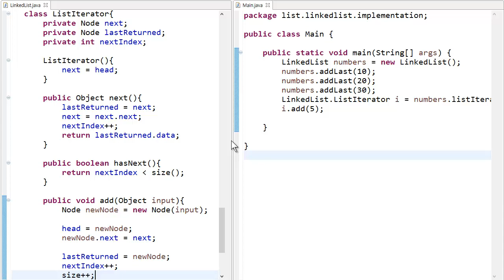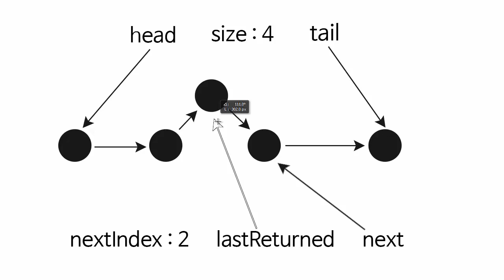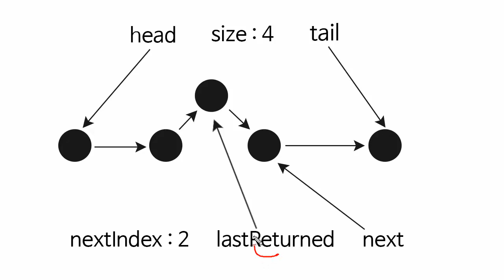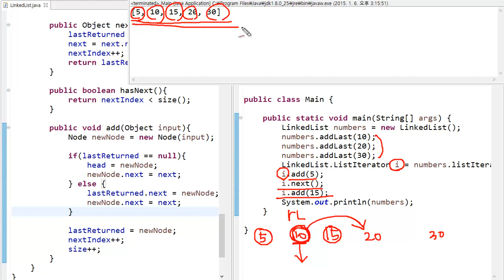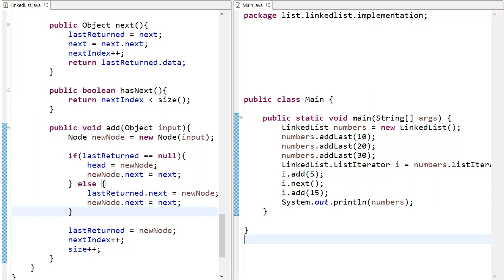LinkedList - java 구현 13 : Iterator add